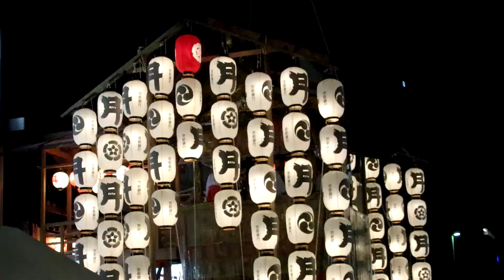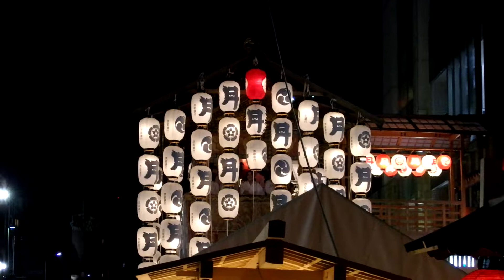祇園祭2017-月鉾と巫女さん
2017年7月16日 京都 祇園祭 宵山
月鉾と巫女さん